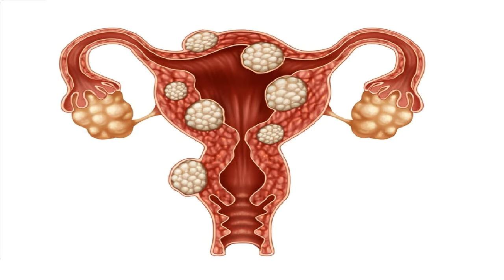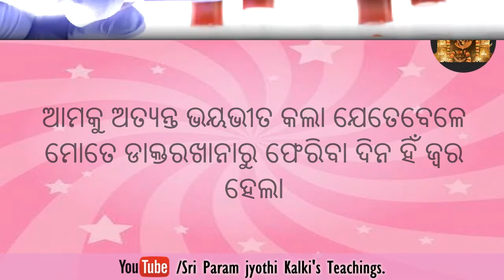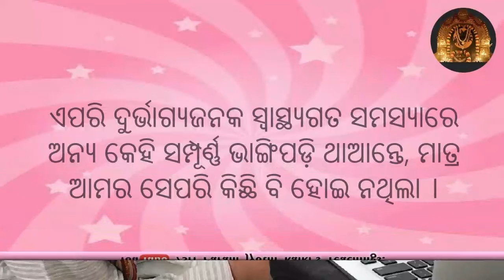କଠିନ ପରୀକ୍ଷାର ସାମନା କରିବା ପାଇଁ ଆମେ ଦୈବିକ ଶକ୍ତି ପ୍ରାପ୍ତ କଲୁ।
ଭକ୍ତମାନଙ୍କ ଜୀବନରେ ଶ୍ରୀ ପରମଜ୍ୟୋତି କଳ୍କୀଙ୍କ ଅନୁଗ୍ରହ ପ୍ରଚୁର ଭାବରେ ପ୍ରବାହିତ ହେଉଛି।